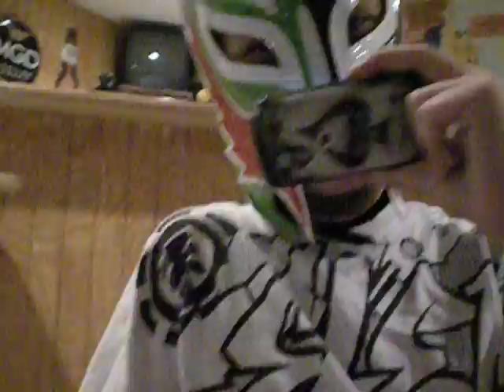LITTLE JO JO THE JUMPING SEED PART 3